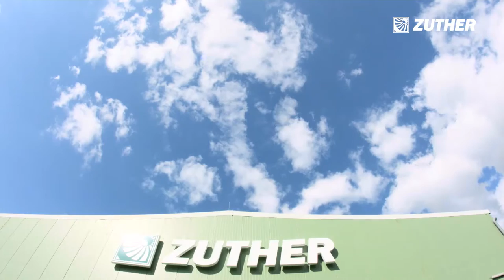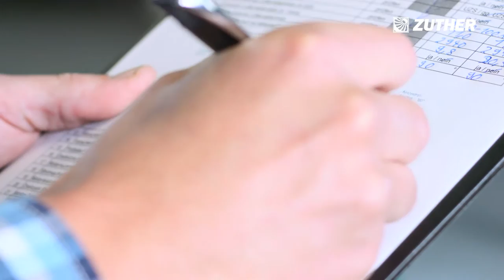Imagefilm ZUTHER GmbH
Verantwortlich für den Inhalt dieses Videos:

Zuther GmbH
Anlagenbau Fördertechnik

An der Bundesstraße Nr. 8
29481 Karwitz

Handelsregisternummer:
HRB 120208

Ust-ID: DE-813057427